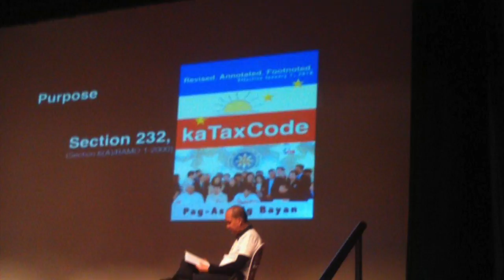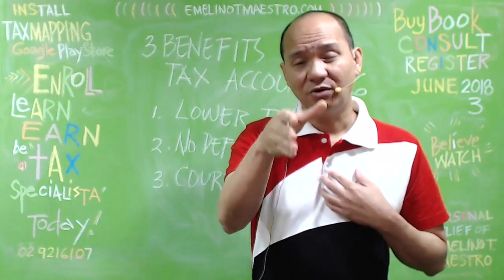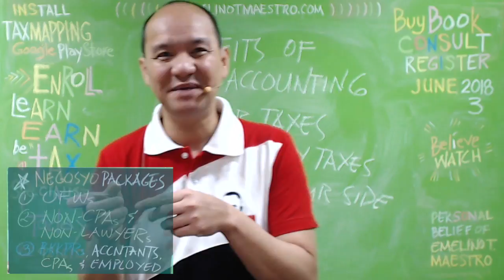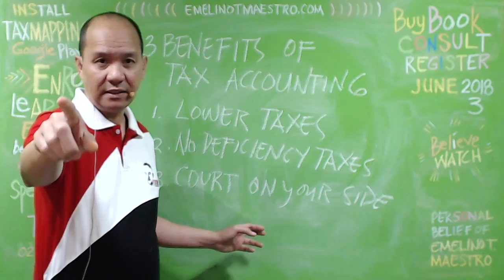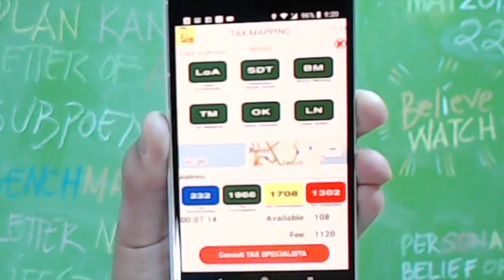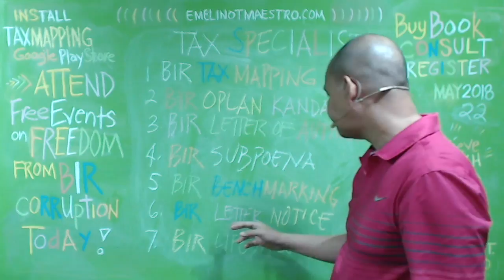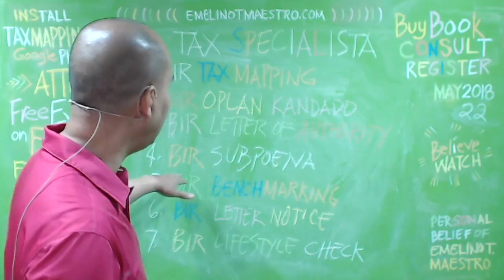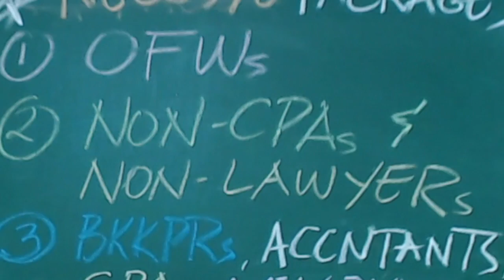3 Major Benefits of Tax Accounting. 1.Register. 2.Pay. 3.Attend.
Indeed, you are cordially invited.
Tax Accounting Event.
Register and Pay Now. Attend Tomorrow
The benefits will assure you that no BIR
Officials will ever again touch your business
please contact Emelio Mari Maestro
Next video is about (1) the Penalty that a CPA
will face if she will continue to prepare financial
statements from a no entry Books of Accounts and (2)
Why BIR revenue officers' advises, whether good and bad,
are bad for your health and business wellness.
Call Emelio Mari Maestro today. 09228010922
Tax accounting is a structure of accounting methods focused on taxes rather than the appearance of public financial statements. Tax accounting is governed by the Internal Revenue Code, which dictates the specific rules that companies and individuals must follow when preparing their tax returns. Tax accounting refers to the rules used to generate tax assets and liabilities in the accounting records of a business or individual. Tax accounting is derived from the Internal Revenue Code (IRC), rather than one of the accounting frameworks, such as GAAP or IFRS. emelino t maestro knows maestro emelino kataxpayer..Although tax accounting largely follows generally accepted accounting principles (GAAP), in a few ways it is quite different. This is why you might hear analysts discussing the difference between "book and tax," meaning the differences between GAAP accounting and tax accounting.If you are studying accounting, it is important to learn what a tax accountant does before you decide that this is the occupation you would like to pursue after ...And it is intended to apply for powers to next session for leave to bring in a Bill or ... and extra-parochial o - North Union Railway in the county of Lancaster, or ... or stop up, | Macclesfield branch of the Manchester and Bir- for the purposes of the ...After the conduct of an examination pursuant to the LOA, the BIR issued a Preliminary Assessment Notice (PAN)8 which cited Lancaster for:.